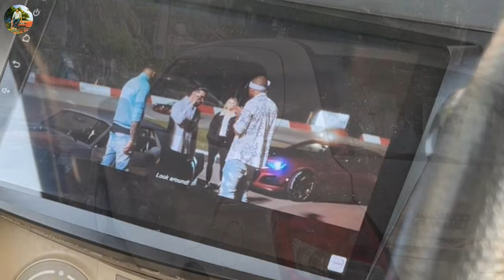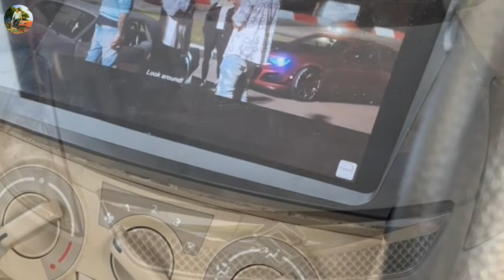mahindra scorpio, maruti swift dzire, tata nano, maruti alto lxi, hyundai santro || very low price..